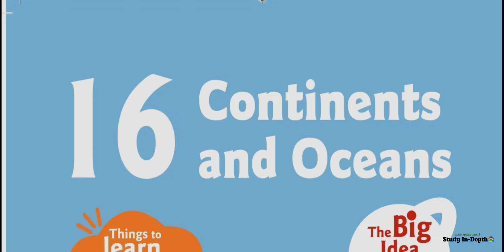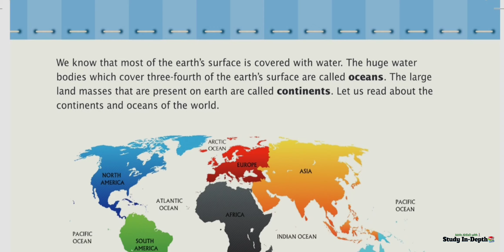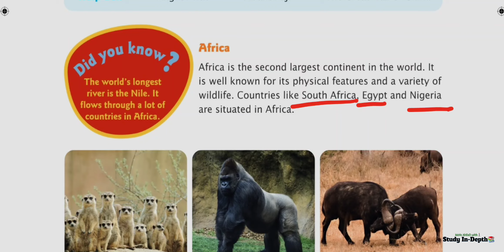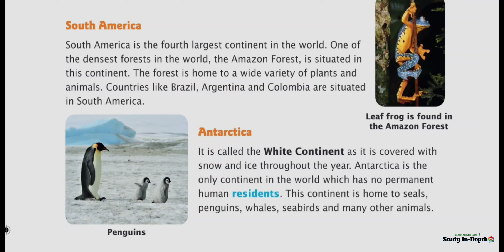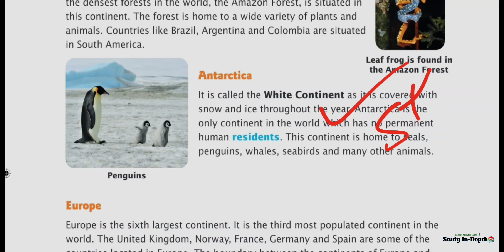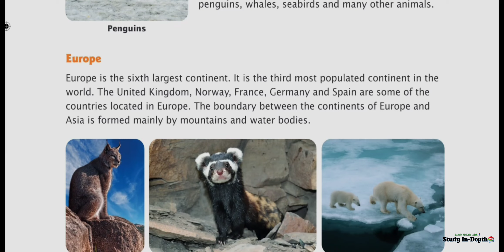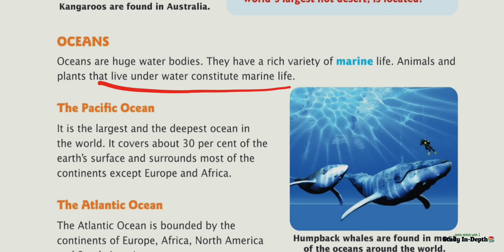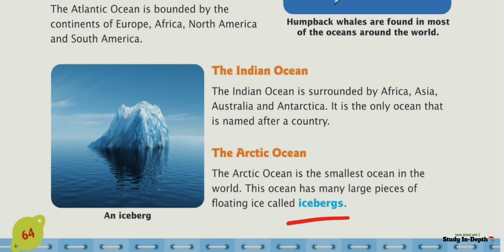Continents And Ocean ||Class 3/Social Studies||Chapter-16||Oxford Advantages||Study In Depth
Thanks 🙏🙏🙏
Regard
Jawed Akhtar 😊